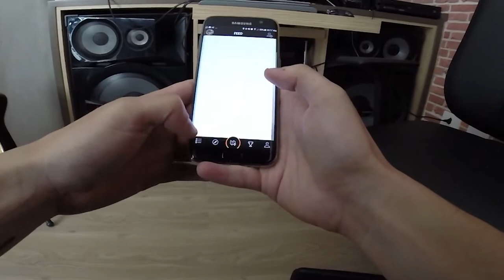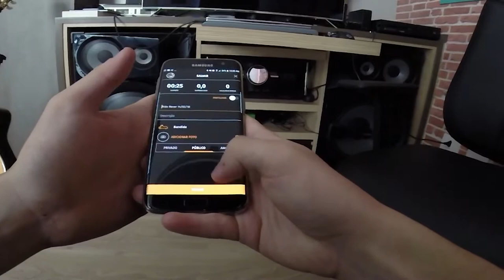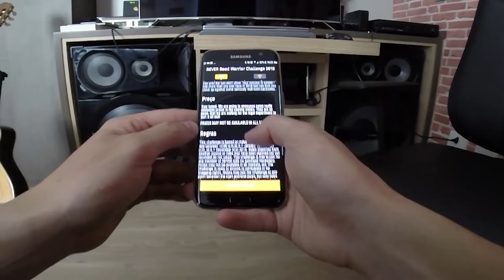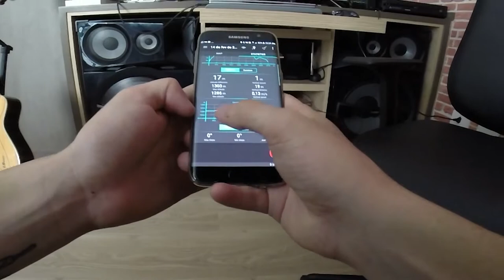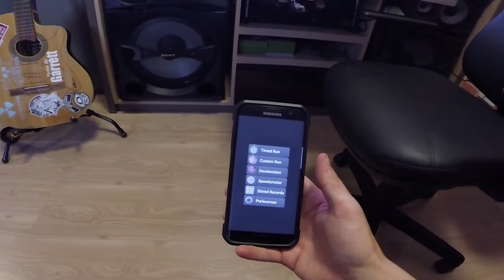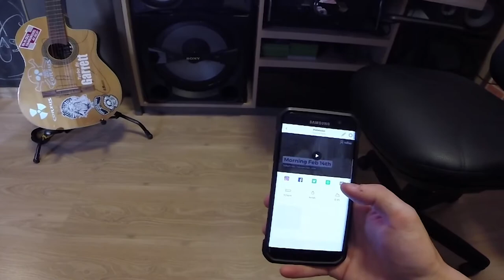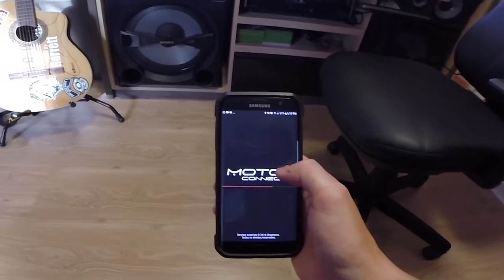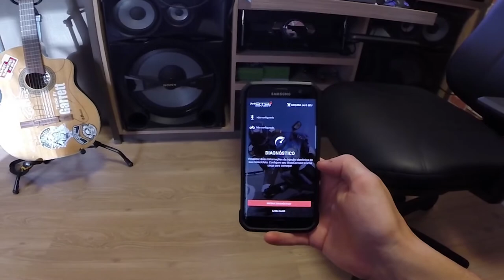Os Melhores APPs Para Sua Moto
Lista dos melhores apps para você aproveitar melhor sua moto

Rever
Geo Tracker
Riser
Relive
Diablo SuperBiker

Fiz o teste prático com cada um desses aplicativos de celular, mostrando suas funcionalidades gratuitas.